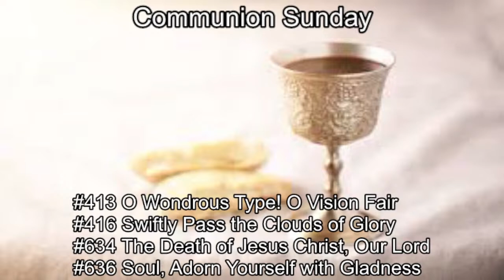2/19/2023 - Sunday Service - Hope Lutheran SSC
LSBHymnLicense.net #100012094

2/19/23
#414  'Tis Good, Lord, to Be Here
 -Text: Joseph A. Robinson, 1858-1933, alt.
 -Tune: Johann Sebastian Bach, 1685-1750, adapt.; setting: The Lutheran Hymnal, 1941

#415  Jesus on the Mountain Peak
 -Text: Brian Wren, b. 1936

#413  O Wondrous Type! O Vision Fair
 -Text: Sarum Breviary, Salisbury, 1495; tr. John Mason Neale, 1818-66, alt.
 -Tune: English, 15th cent.

#416  Swiftly Pass the Clouds of Glory
 -Text: Thomas H. Troeger, b. 1945
 -Tune: Amanda Husberg, b. 1940

#634  The Death of Jesus Christ, Our Lord
 -Text: Haquin Spegel, 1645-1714, sts, 1-4, 6-8; composite, st. 5; tr. Olof Olsson,   1841, 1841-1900, sts, 1-4, 6-8,alt
 -Tune: Sammlung alter und neuer...Melodien, 1742; setting: Lutheran Service Book,   2006
 -Setting: 2006 Concordia Publishing House

#636  Soul, Adorn Yourself with Gladness
 -Text: Johann Franck, 1618-77; tr. Lutheran Book of Worship, 1978, sts. 1, 4-5; tr.   Catherine Winkworth, 1827-78, sts. 2-3, 6-8, alt.
 -Tune: Johann Cruger, 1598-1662; setting: The Lutheran Hymnal, 1941
 -Text(sts.2-3,6-8) and Music: Public Domain

#417  Alleluia, Song of Gladness
 -Text: Latin, c. 11th cent.; tr. John Mason Leale, 1818-66, alt.
 -Text and Music: Public domain